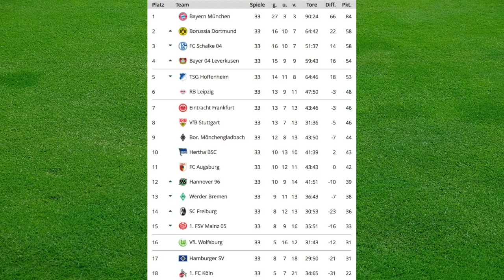FIFA 18 Bundesliga Prognose 33.Spieltag 2017/2018 Alle Spiele, alle Tore Deutsch (HD)